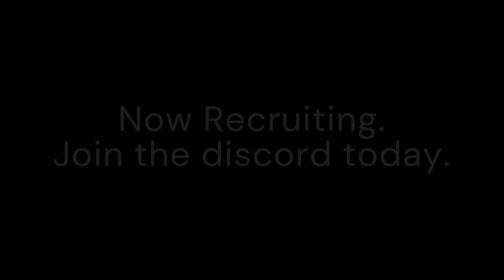AMBT 1P "Overlord" Plane Crazy tank showcase Made with Clipchamp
Hello, as you all know it has been quite a while since i last uploaded, 7 months to be exact. This video is just to showcase my new tank, and to advertise my discord group. I've been working on it for quite a while, and we have had some fun with it, but I have now just realized it would have been a good idea to advertise here. I have no intention on fully committing to YouTube again, but what I can say is I will be uploading once in a while. If you wish to join my plane crazy military group, you may do so with this link.